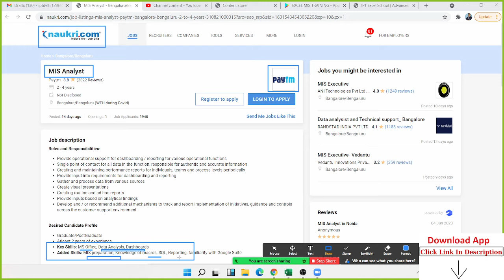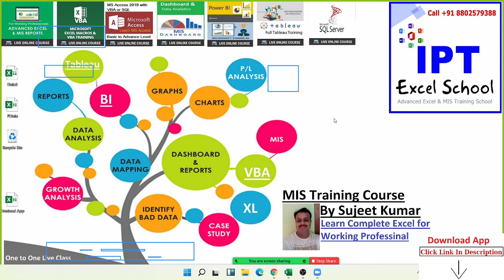What Do for mis Analyst Job - MS Excel Tutorial mis Report Automation